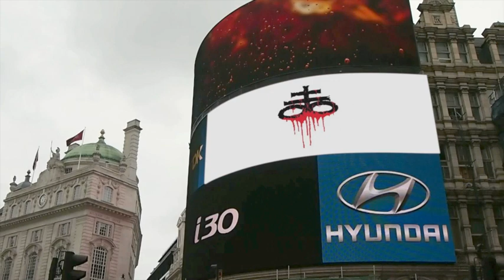Living Dead Dolls Resurrection IX